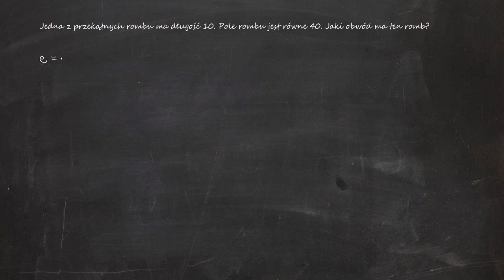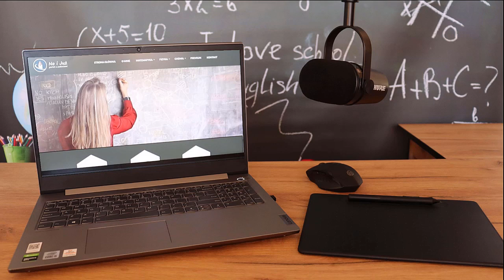Jedna z przekątnych rombu ma długość 10. Pole rombu jest równe 40. Jaki obwód ma ten romb?